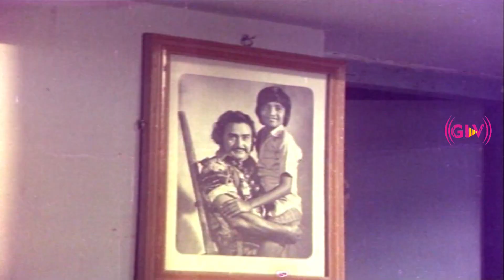இந்த ஊருல இருக்க எல்லா வீட்டுலையும் 100 பவுன் தங்கம் இருக்கும் போல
Cast  :Prakash,
           Subhashini,
           Senthamarai
Director :N.Dhamodharan
Language :Tamil